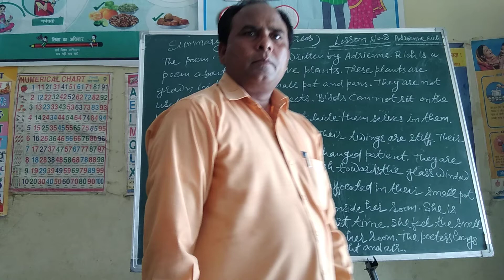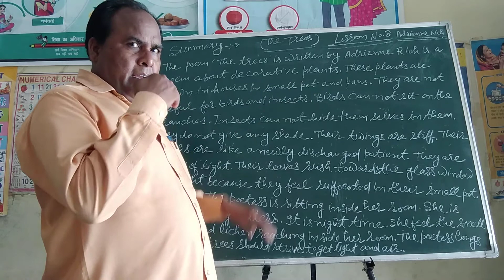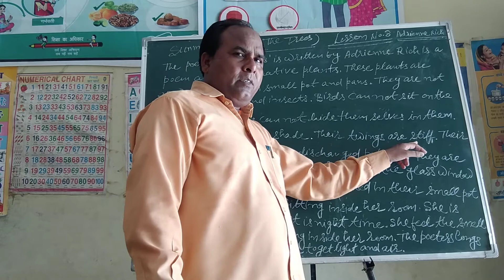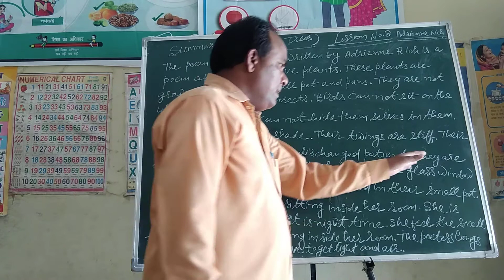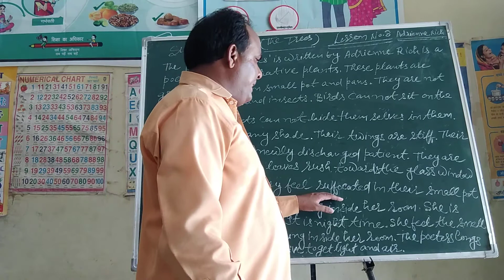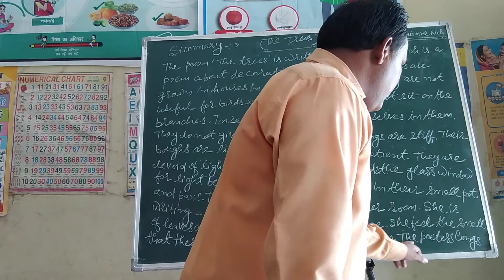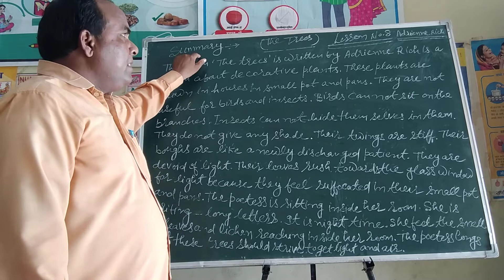Poem---The Trees (Summary)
Detailed summary